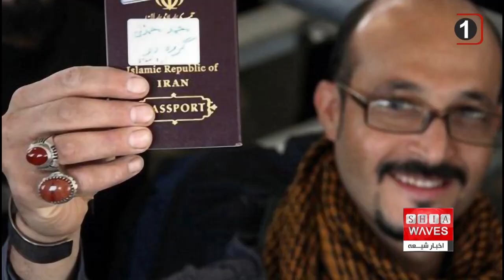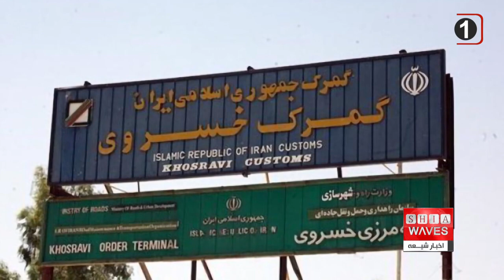ازدحام جمعیت در مرز مهران بدلیل نبود زیر ساخت مناسب، فاطمه موسوی گزارش می دهد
۲۰ سال از سقوط حکومت حزب بعث سابق عراق می گذرد. از اولین روزهای سقوط حکومت سابق عراق، ورود زائران از مرز مهران به خاک این کشور آغاز شد.
اما با وجود گذشت این سال‌ها، امکانات مناسبی در این مرز نیست و زائرانی که ساعت‌ها پشت مرز منتظر هستند، با مشکلاتی زیادی همراه می‌شوند.

سفرهای زیارتی به عتبات عالیات به صورت زمینی در ماه‌های اخیر به ویژه در سال جاری افزایش چمشگیری داشته و بسیاری از مشتاقان زیارت عتبات به صورت انفرادی یا گروهی عازم عتبات می‌شوند.
با توجه به نبود بسته‌های زیارتی کوتاه مدت و البته افزایش هزینه سفر عتبات، بیش‌تر افراد سفر انفرادی یا خارج از چارچوب سازمان حج و زیارت را انتخاب می‌کنند تا بتوانند برای رفع دلتنگی هم شده در مدت کوتاهی عازم عراق شده و یک شب در شهر مقدس کربلا حضور داشته باشند و به زیارت مشرف شوند. در حالی که انتظار می‌رفت سازمان حج و زیارت، پس از بیش از سه سال از مطرح کردن سفرهای کوتاه مدت، آن را اجرایی و سفرهای زیارتی ارزان و کوتاه مدت همچون سه روزه را ساماندهی کند.
با این وجود، اکنون در کنار سفرهای کاروانی به عتبات، سفرهای انفرادی و گروهی هم جای خود را در بین زائران باز کرده و با گرانی بلیت پرواز عتبات، سفرهای زمینی عتبات مورد توجه بیشتری قرار گرفته است.
همچنین از سال گذشته که مرز خسروی هم در کنار مرز مهران و شلمچه روی زائران عتبات بازگشایی شد، بسیاری از طریق مرزهای زمینی عازم عراق شدند. با این وجود، به گفته مدیر کل امور مرزی وزارت کشور ایران، همچنان مرز مهران به عنوان پرترددترین مرز زمینی کشور به شمار می‌رود.
با وجود اینکه بسیاری از زائران از طریق مرز مهران عازم عتبات می‌شوند، امکانات محدودی در این مرز مستقر است و به دلایل مختلف زائران مجبور هستند ساعت‌ ها پشت مرز منتظر باشند تا بتوانند از مرز عبور کنند.
این امر در حالی است که حتی مسؤولان هم معترف هستند که مرز مهران بیشترین تردد را دارد و در ایام مناسبتی بسیاری از زائران از این مرز وارد عراق می‌شوند. اما با وجود گذشت سال‌ها، امکانات مناسبی در این مرز نیست و زائرانی که ساعت‌ها پشت مرز منتظر هستند، با مشکلاتی زیادی همراه می‌شوند.